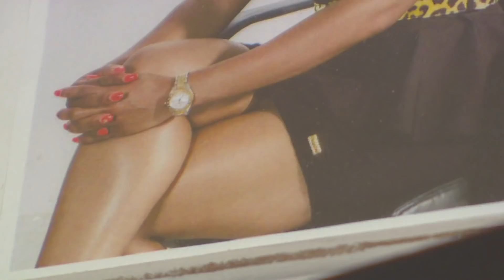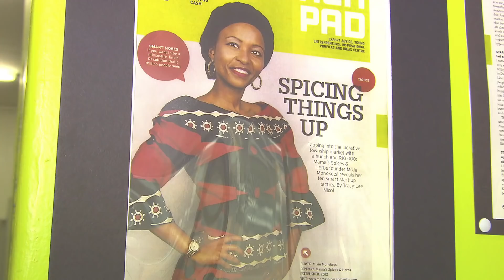Top Billing Visits Entrepreneur Mikie Monoketsi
For millions of South Africans, Mikie Monoketsi is the woman who got them in shape while watching TV.  She’s also the brains behind the successful Mama’s Spices & Herbs,.